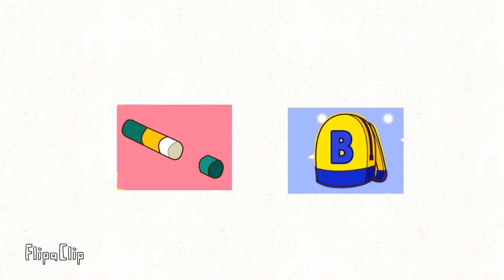Glue stick vs backpack (shout-out to -@ceebee3834- for the idea)